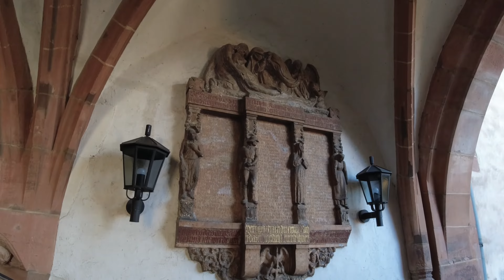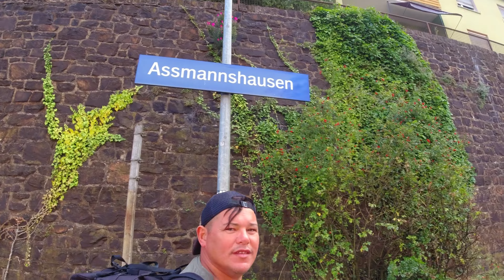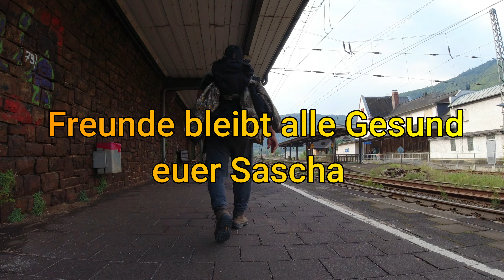Rheinsteig Etappe 17 Lorch - Rüdesheim Teil 2/2